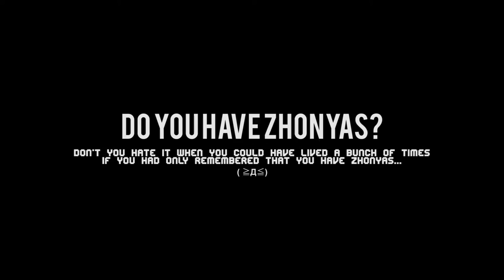League of Legends - I Have Zhonyas!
All the credits for music/audio goes to the original creators.